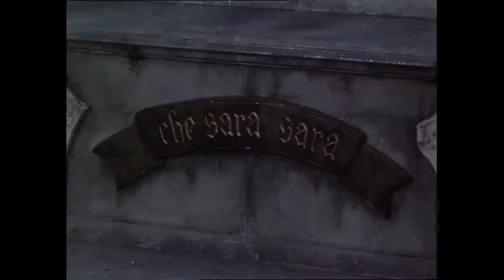Temporalité : fréquence : changement pdv Barefoot Contessa